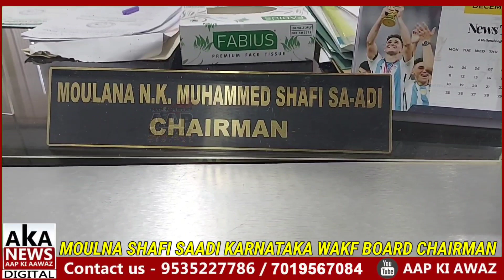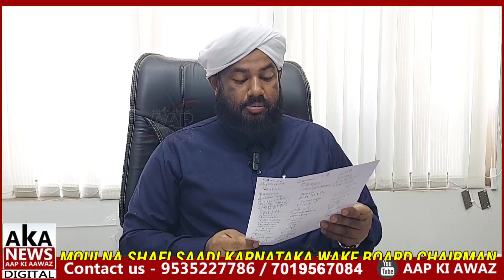Waqf Board Updates| FIR Se Hum Nahi Darte | Bada Makaan Issue | Moulana Shafi Saadi Ka Statement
Issue | FIR Se Hum Nahi Darte | Bada Makaan Issue | Moulana Shafi Saadi Ka Statement